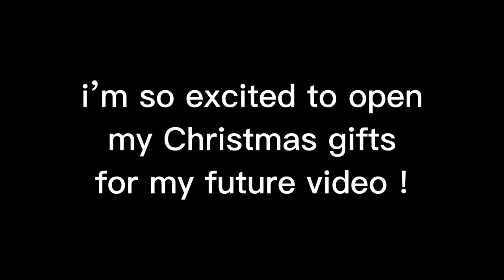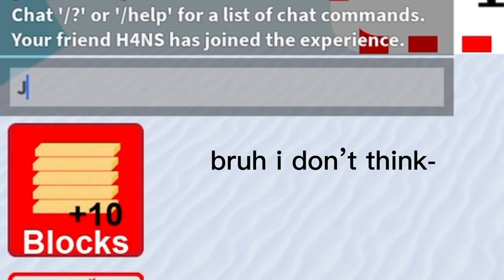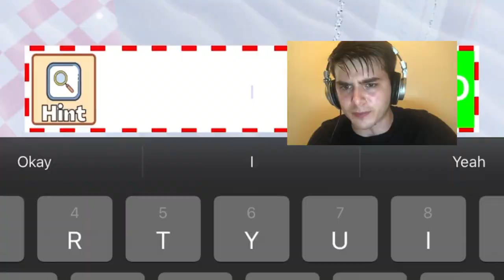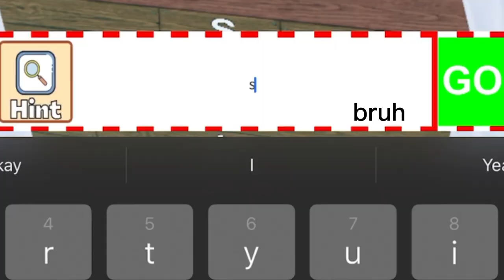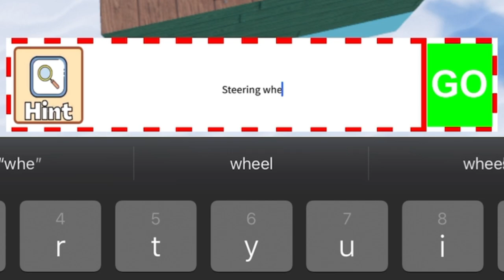roblox longest answer wins /w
[ ☀︎ ] yasssssss christmas break has arrived so i was finally able to film another video for u guys so enjoy :3

[ ♪ ] music credits